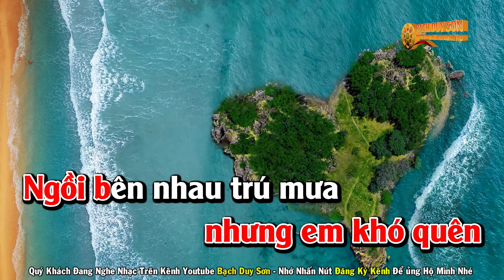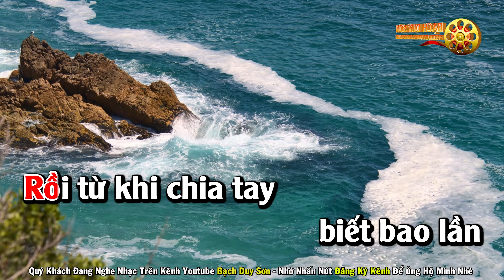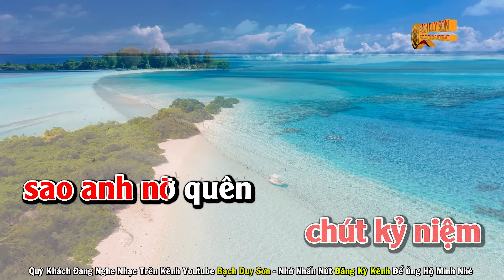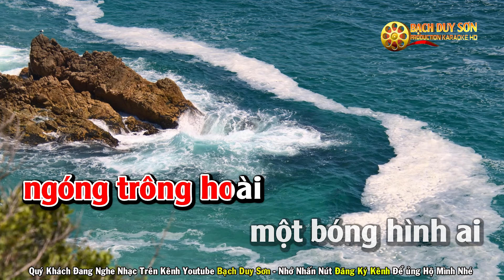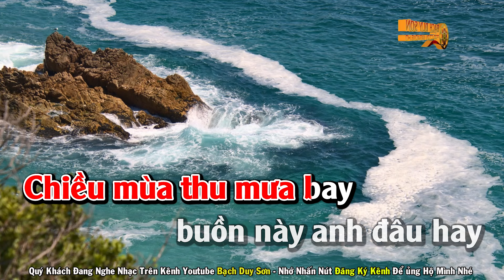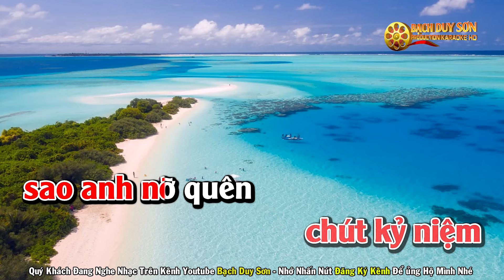Karaoke Chút Kỷ Niệm Buồn Tone Nữ | Cha Cha Cha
ST : THANH SƠN - Beat  BẠCH DUY SƠN